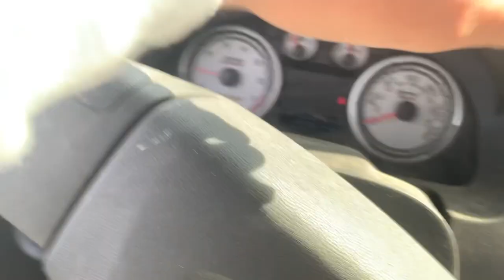My BIGGEST Frog Fish EVER !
YOO what is up guys?!? Also do not forget to listen to The Southern Lure Podcast on Spotify!